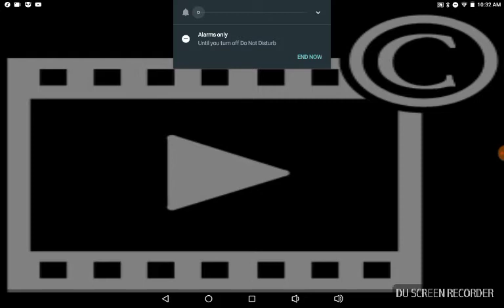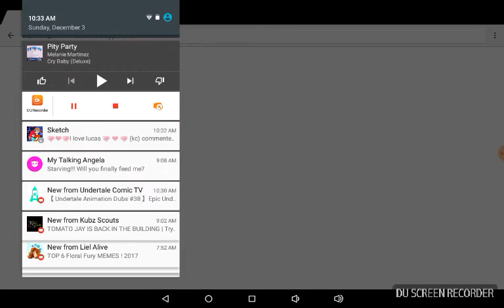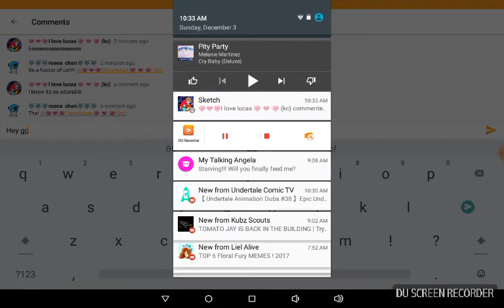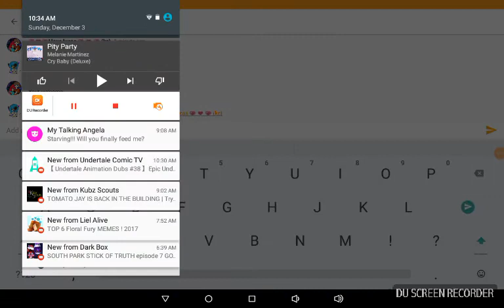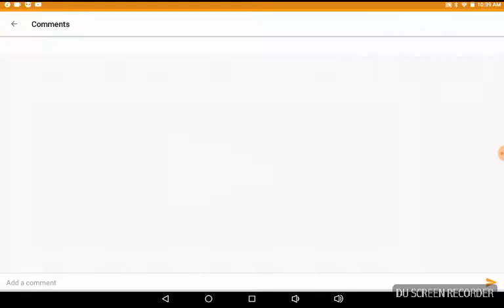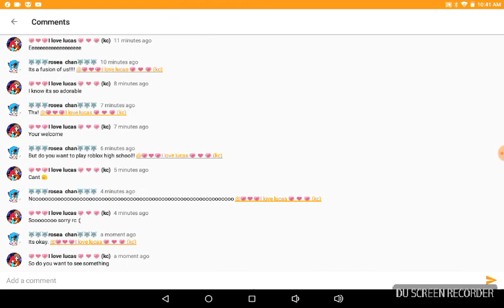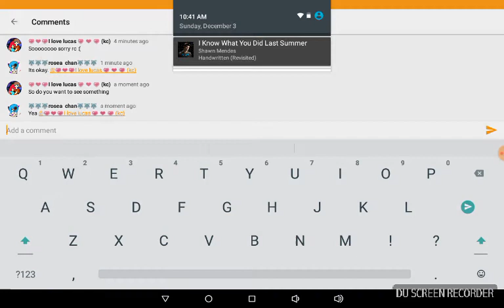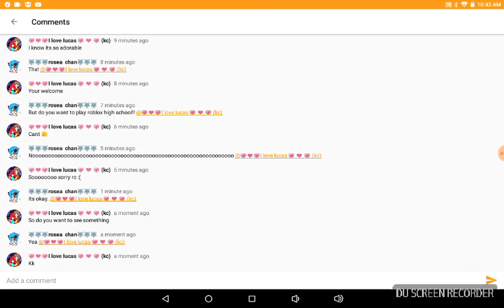I don't knowwww